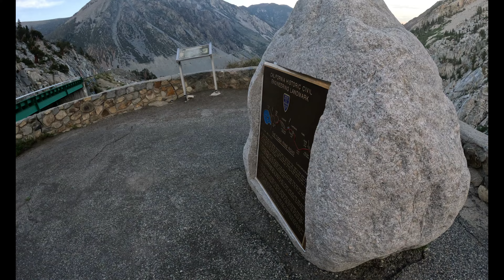Adventure in the High Sierra: Tioga Pass, Thousand Island Lake, Ansel Adams Wilderness wow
Cruise down Yosemite's Hwy-120/Tioga Pass - August, 2024 to Hwy-395 & June Lake Loop. I parked overnight at Silver Lake and hiked to Thousand Island Lake then to Emerald Lake where I stayed overnight and returned the next day. A must - but stay longer than a night!

Editing by Wondershare Filmora
Music -The Eternal Dawn, Running to the New World, Bring Me the Skyline, River and Birds, Driving Sunset, Rapid River, 1980GOLDENTIME, Just Chilling You and Me.